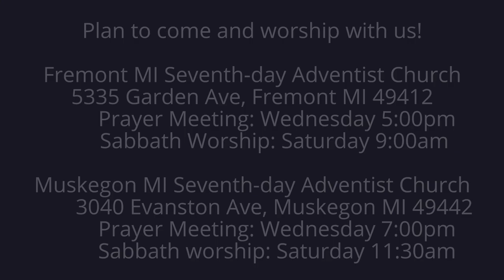The Weeping Prophet Jeremiah 50:17-20 I Will Punish Babylon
Will God's people ever return to Him?